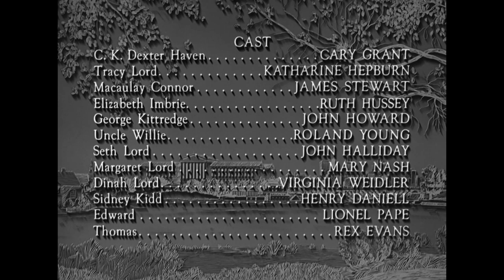A Metro-Goldwyn-Mayer Picture (1940)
From the end of the Criterion Collection Blu-ray of The Philadelphia Story (1940), remastered from a 4K scan.

Logos baby!